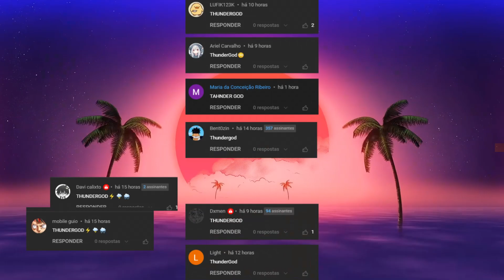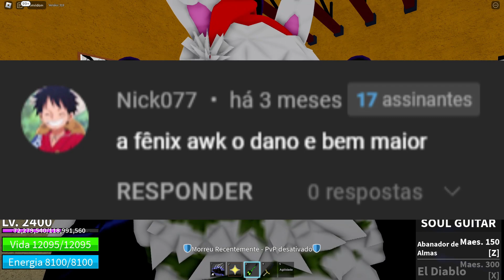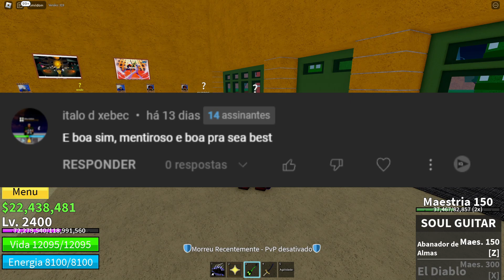NUNCA COMA ESSA FRUTA! ESSA é a PIOR FRUTA do BLOX FRUITS...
📌 Ajude o canal:
   🌎 COMPARTILHE.
  💬 COMENTE